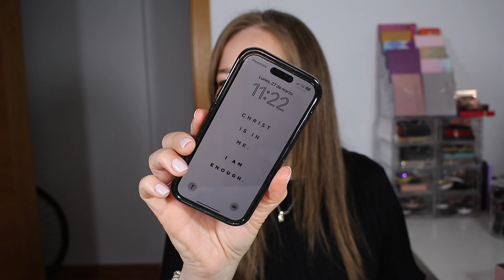labial FENTY ikon VELVET | review |NINA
Mis Fabs hoy les muestro este nuevo producto de @fentybeautybyrihanna   y lo ponemos a prueba.

ADDRESS
Ninoska
604 CARSON DR
SUITE S7-280138

VIDEOS RECOMENDADOS.